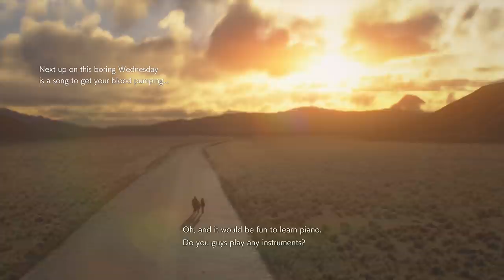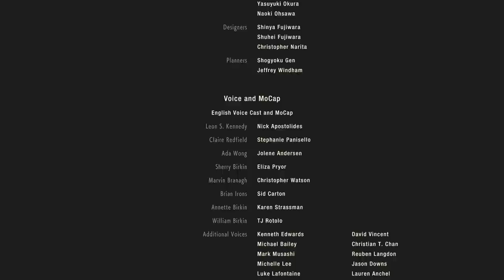Resdient Evil 2 Claire's 2nd Run: The TRUE Ending And Insane Final Boss! (FINAL PART)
This game was amazing! The DLC Videos will start tomorrow